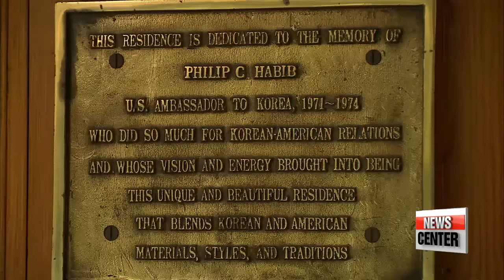Exclusive interview: Mark Lippert, U.S. Amb. to S. Korea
한미동맹 63주년 마크 리퍼트 주한미국대사 특별인터뷰
  The South Korea, U.S. alliance marks 63 years this year... and over the years, the partnership has grown in various sectors -- from regional security and economic ties to cultural as well as people-to-people ties. Anchoring the partnership from the U.S. side right here in Seoul is Mark Lippert, the U.S. ambassador to South Korea.
We had the unique opportunity to sit down with the American diplomat at the U.S. ambassador's residence in downtown Seoul.

  Hi, Mr. Ambassador. Thank you so much for inviting us to our home.

  Our pleasure. Hello this is Sejun. Hi Sejun He's not being cooperating right now.
Welcome to the Habib House.
This is obviously the U.S. ambassador's residence.
Right. It's built in traditional Hanok style.

  Which is very unique, right? Very unique...

  You know I am hard-pressed to think of other similar examples of U.S ambassadors' houses around the world that are of the architectural tradition of their country.

  Right… It's got a high ceiling…which is not traditional Korean.

  Exactly. One of my predecessors said it is a great blending of U.S Korean and American culture...architecture and tradition.., in that high ceilings are more American.
 Second… the wood is actually American. It's from the Pacific North West.
But then you have the more traditional lines of the Korean architecture…the low windows that come down to the floor…that's a signature piece.

  I love the house. Wow Sejun… And, Sejun's got his baseball jersey on.

  He's a Samsung Lions fan. I'm a Doosan fan.

  I could not help but notice… you have baseball bats over there.

  Yeah So I've been to a couple of ball parks the teams have given me bats…when I come…we display them around the house. Because we do think baseball is a great blending of two countries…it's an American game brought here initially by the missionaries who taught at YMCA and later by the U.S. army but Koreans have made it their own. KBO is a fantastic baseball league…we love going to as many games as we can

  And you've been spotted multiple times enjoying your beer and fried chicken and enjoying the Korean cheering culture at the ball park.

  That's exactly right. We love it. The food is great the people are great the atmosphere is great..
We've tried to go to as many games as possible this year. We're planning one in the not-too-distant future.

  Now among the many activities that you've been doing here in Korea. You recently became an honorary haenyeo or sea woman of Jeju. I guess haenam, sea man of Jeju?

  Very fair. Yeah, absolutely. First of all I should say that I saw your piece on Arirang on the haenyeo and it was well done and gave me a great background on the history there. And second, when I went there, fantastic. What those women do is amazing. Their skill, in terms of being able to see things at the very bottom of the ocean, then dark down and all sudden come up with an octopus or some sort of sea urchin like a flash of lightning.

  Since you came to Korea as the U.S. Ambassador to South Korea, how has your life changed? How has your perspective about Korea changed?

  I always wanted to spend more time in Korea because just being here you realize how special of a place it is. And by living here with my family, I think what we have seen is it's exceeded expectations, markedly exceeded expectations. You just mentioned haenyeo, going down to Gwangjang Sijang, seeing a KBO baseball game, all of those things together in addition to meeting great people, having making new friends, practicing Korean language, that really makes it not just a great experience but an extraordinary experience.

  A major part of your life has changed. Your son was born in Korea. And you gave him a Korean name.

  So we went through the Saju process, we were given three names to choose from. We really liked Sejun, which is my son's name. We liked the Chinese characters behind it, we like the meaning of it, we like the Hankuk mal, and so it all kind fit, this is the perfect name and we like it. We call him Sejun, my parents call him Sejun, everybody calls him Sejun. He's Sejun in the United States, he's Sejun here in Korea.